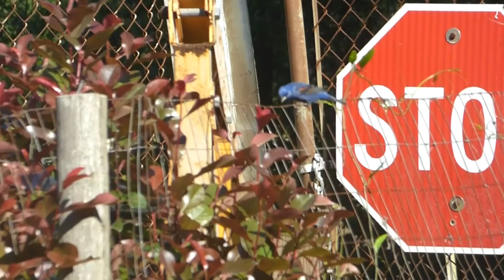4-19-21 Anahuac NWR and High Island [HD]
a full length version of my 4-19-21 trip to Anahuac National Wildlife Refuge and High Island in HD